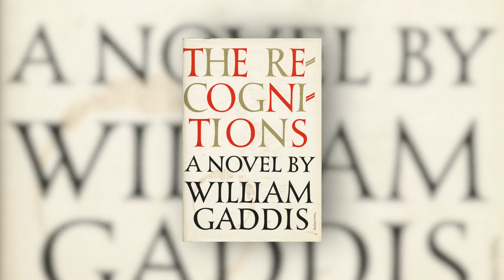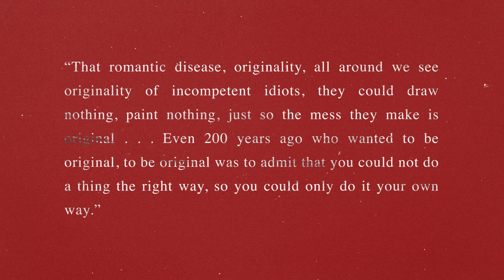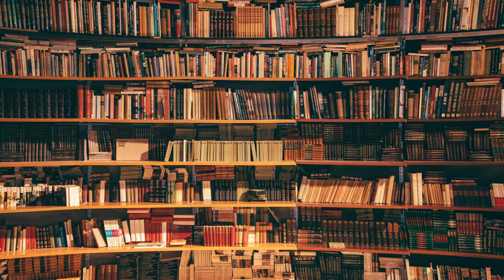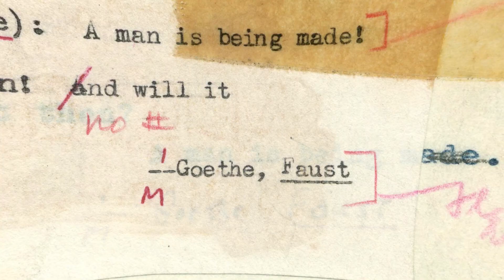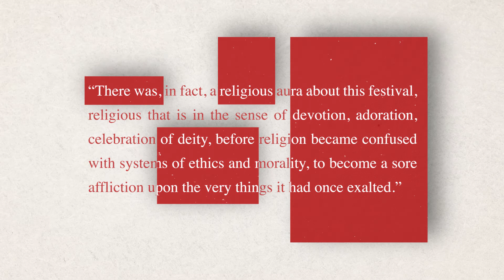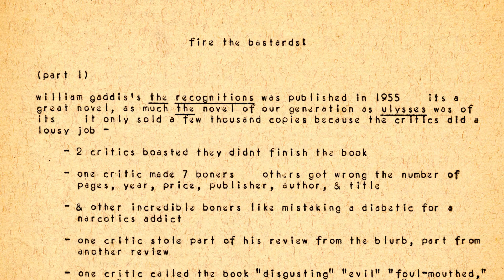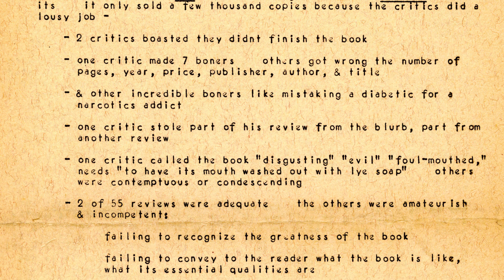William Gaddis' The Recognitions; A Review (Sort Of)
William Gaddis' The Recognitions is an invisible titan of American post-war fiction; invisible for its unpopularity, and titanic for its undeniable influence on the future generation(s) of writers in America. In this video I examine Gaddis' criticisms of forgery in The Recognitions via his depictions of (a) Art, (b) the Self, and (c) Faith.

Chapters:
0:00 Introduction
2:53 Art
5:56 the Self
8:19 Faith
11:26 Conclusion

Music used in this video:

"Servant Of Two Masters"
by August Aghast

"Reverie"
by Lex Villena